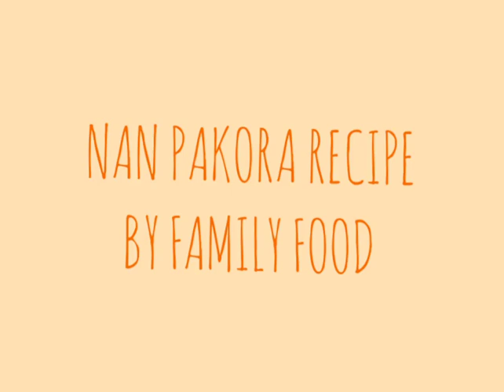Naan pakora recipe by Family food | Besan wala naan | Simple and easy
Naan pakora /Besan wala naan is Pakistan's Street food loved by us. You can made this at home With less effort. Hope you all enjoyed this video
Ingredients:
2 piyaz
8 green Chili
2 table spoon red chilli flakes
1 tea spoon sukha dhania
1 tea spoon haldi
Salt to taste
1 table spoon lal mirch powder
1 table spoon Anar dana
Naan
Besan 250 gram